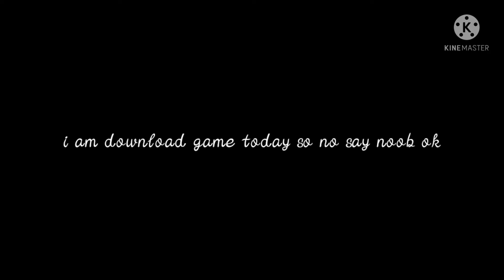Hello guy's I am coming in Bgmi part#1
part#1